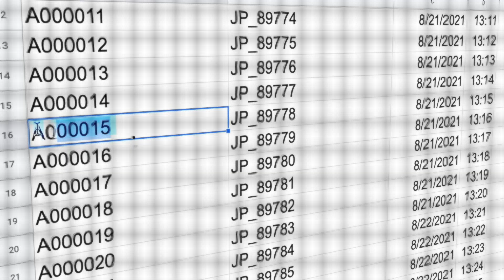Engraving Ring Laser Gyro Lenses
Engrave lenses without causing cracks, using our Automated MicroBlasting system!

Comco Inc. is a leading manufacturer of MicroBlasting equipment and supplies.

Since Comco introduced the first MicroBlaster® model micro-abrasive blaster in 1968, we have provided micro-precision sandblasting (MicroBlasting) solutions for a diverse group of industries: medical and dental manufacturing, aerospace, microelectronics, precision machining, industrial controls, electronics, fossil and gem preparation, and more.